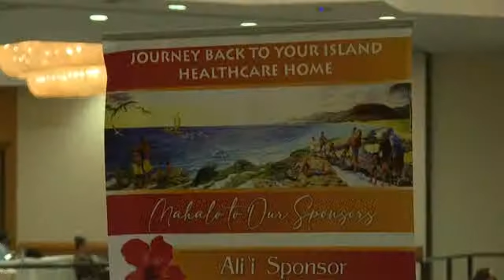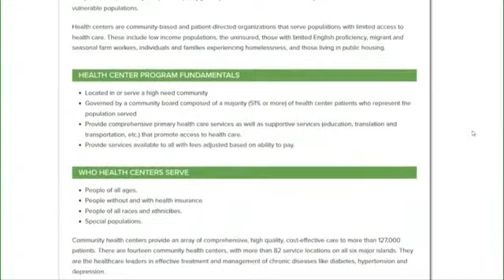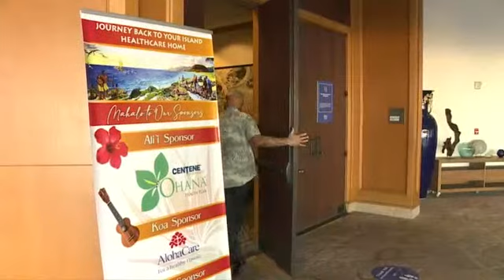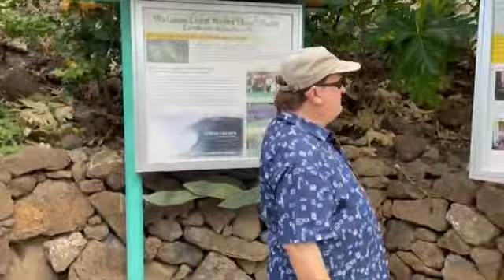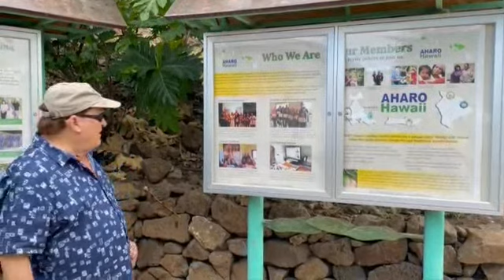Native Hawaiians and Pacific Islanders’ Health Forum